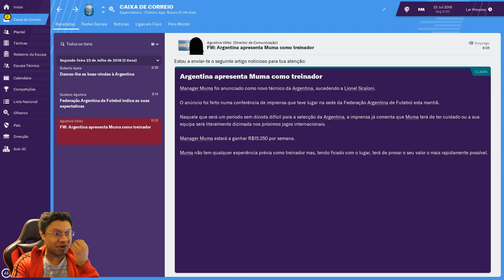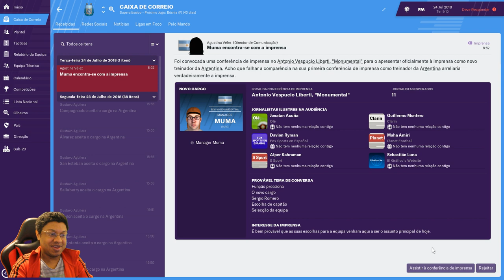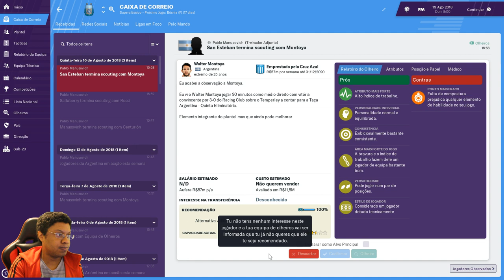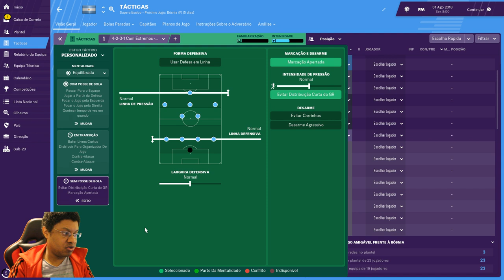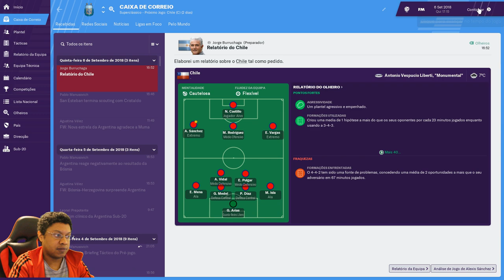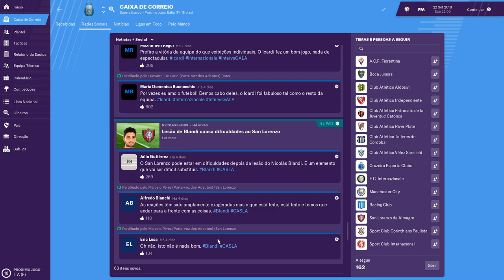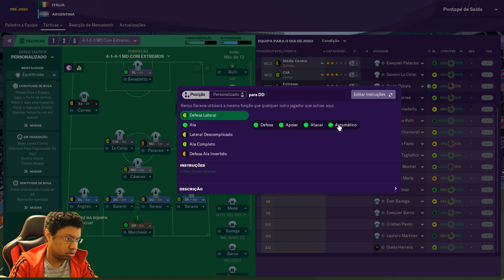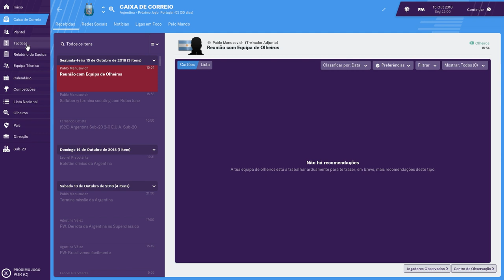Football Manager 2019 - Carreira - Argentina - Live - Ep. 01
Save da série de live do canal do Palmeiras da antiga live

Baixe o arquivo e salve nos seguintes lugares, dependendo de qual PC for o seu:

Windows

C:\Users\[Your Windows Username]\Documents\Sports Interactive\Football Manager 2018\games

Mac

/Users/[Your Mac Username]/Documents/Sports Interactive/Football Manager 2018/games

Linux

/home/documents/Sports Interactive/FM2018/games

Abra o jogo, clique em carregar partida, e divirta-se! Me mande no instagram suas conquistas com o Palmeiras do Muma!

Live de hoje é com a Argentina no FM 19!